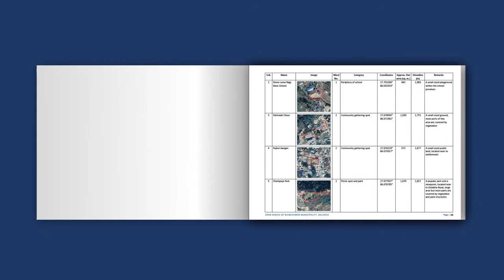Humanitarian Open Spaces Map Book of Bhimeshwor Municipality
Open Space Map Book Atlas.